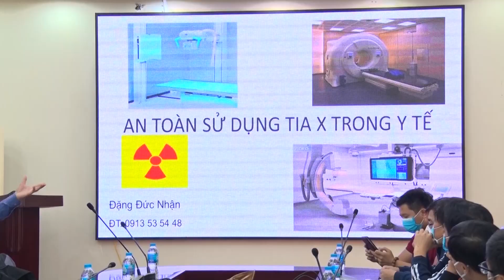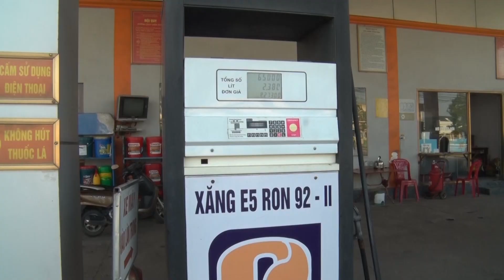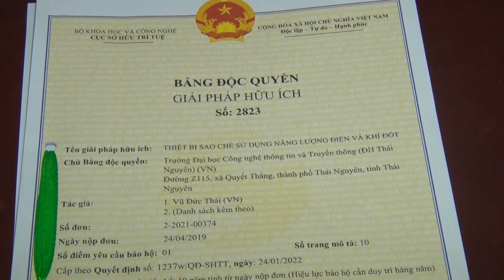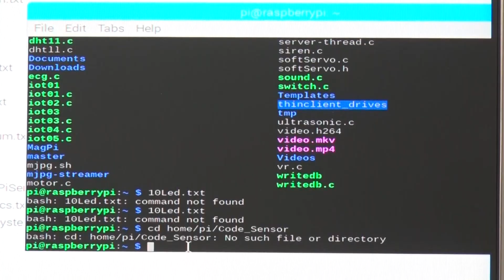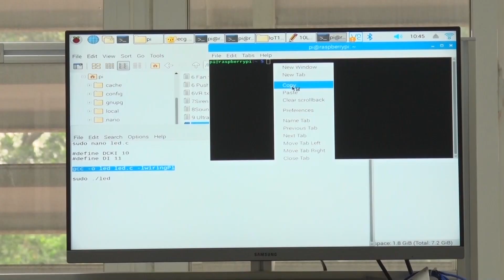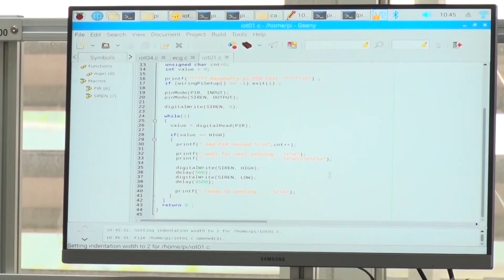Nâng cao nhận thực về sở hữu trí tuệ cho giới trẻ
Chuyên mục khoa học và công nghệ tháng 4 năm 2022
Các nội dung chính: Đào tạo an toàn bức xạ năm 2022; Hướng dẫn về đo lường, chất lượng trong kinh doanh xăng dầu; PS: Nâng cao nhận thực về sở hữu trí tuệ cho giới trẻ